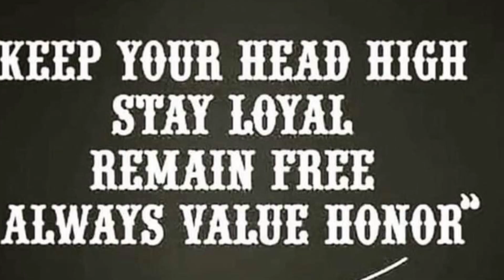Day 1 in the books